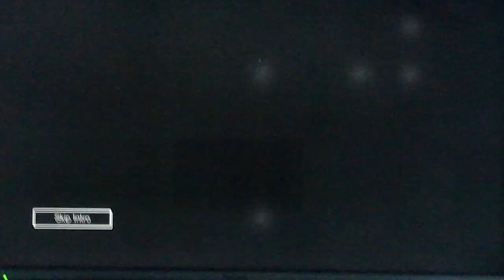Chip and Potato theme song - (English) - (theme song 1)